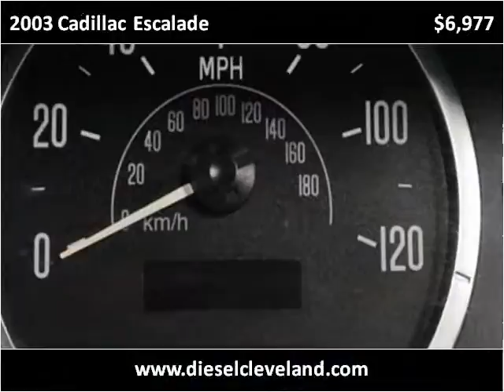2003 Cadillac Escalade Used Cars Strongsville OH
This 2003 Cadillac Escalade is available from Diesel Direct-A Division of FIAT of Strongsville.